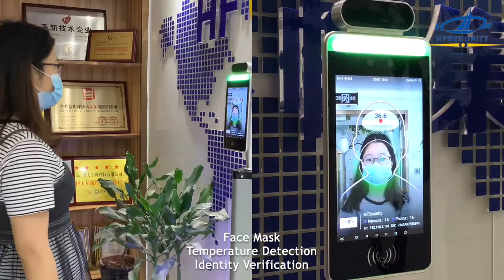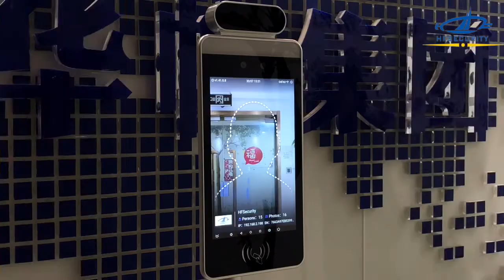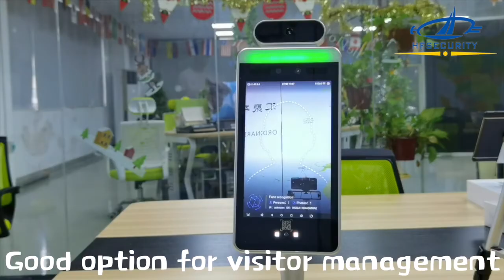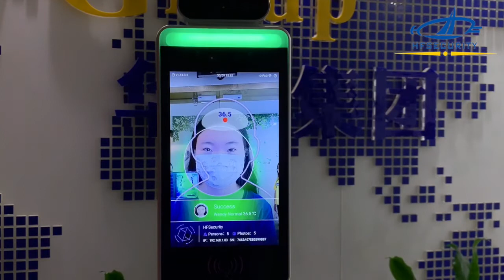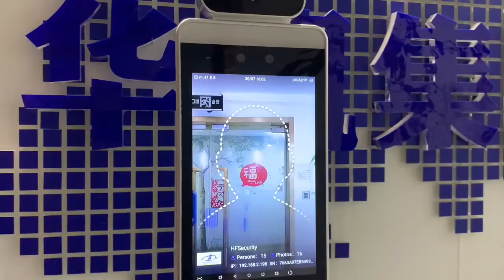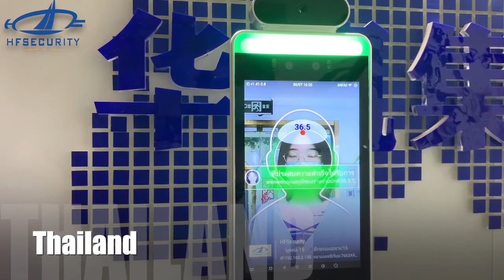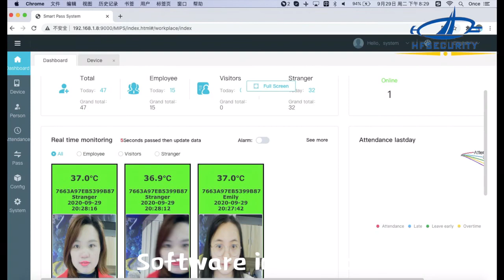RA08T complete function show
Face recognition -- Non contact
Time attendance & access control solution
High temperature alarm
Stranger management
Mask detection